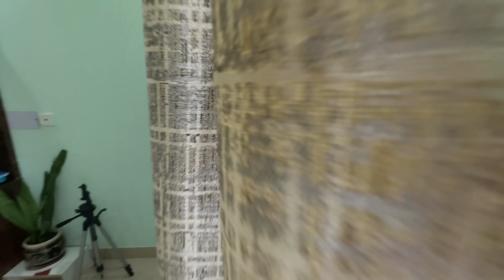IRRITATING My SISTER For 24 Hours !!